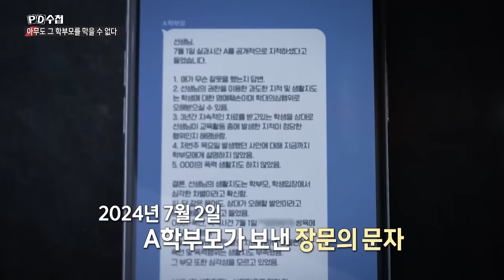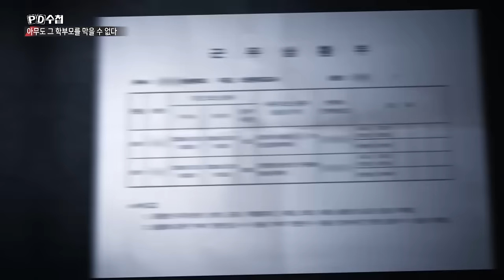[PD수첩 10분 컷] "학부모 민원 때문에 고통" 학교를 떠나는 선생님들 - 2024년 11월 5일 방송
초유의 ‘6번째 담임 교체’ 사태, 피디수첩 집중 조명
학부모 민원에 손발 묶인 초등학교…. 피디수첩, 문제 학부모 직접 만났다